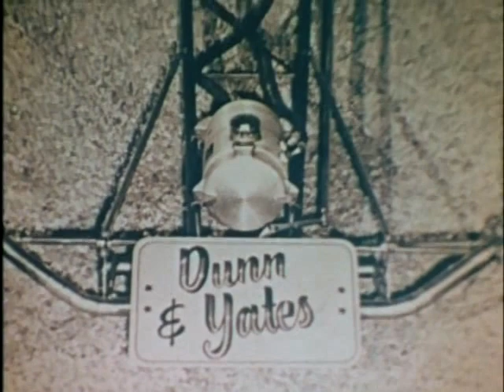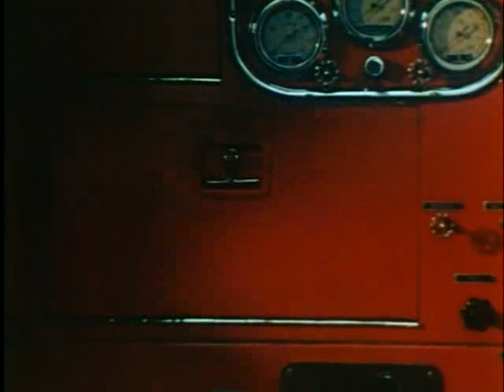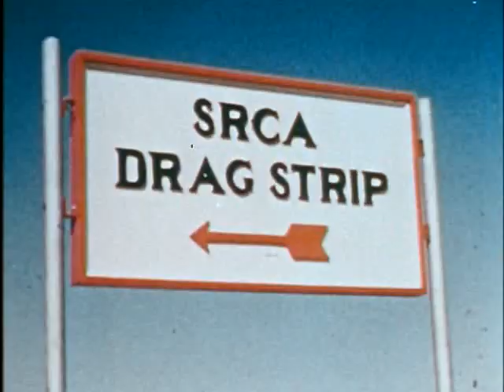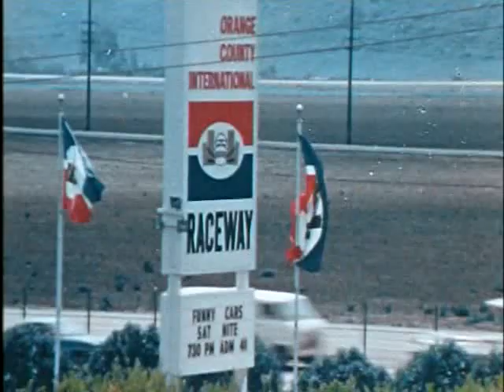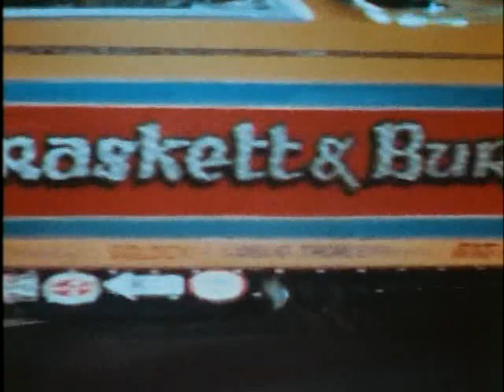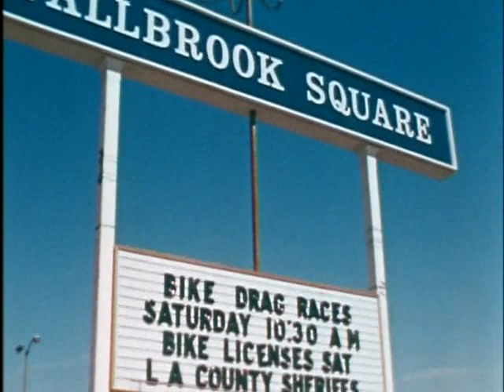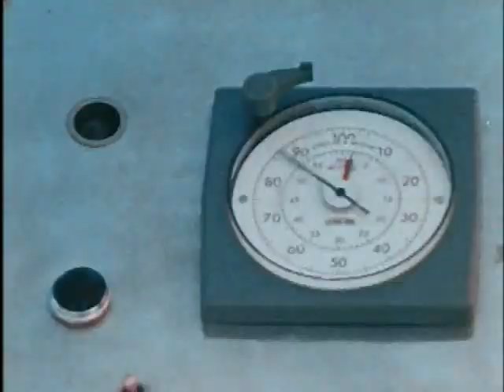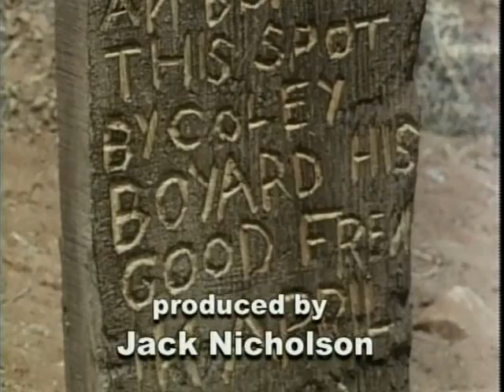FunnyCar Summer (1974)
Documentary film about the racing exploits of California firefighter & privateer top fuel funnycar racer Jim Dunn.